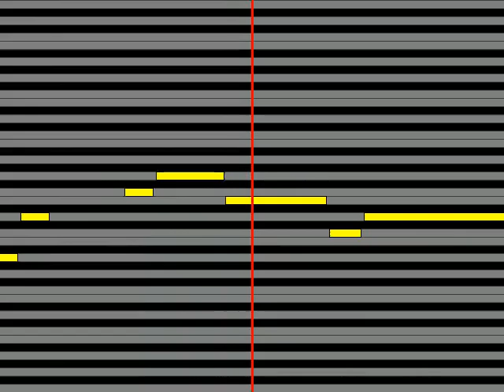【ガイドメロディ】 倍賞千恵子 さよならの夏